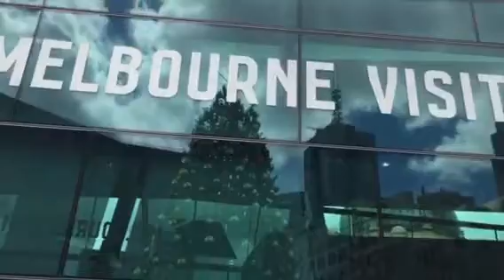Melbourne visitor centre (tourist informatie)